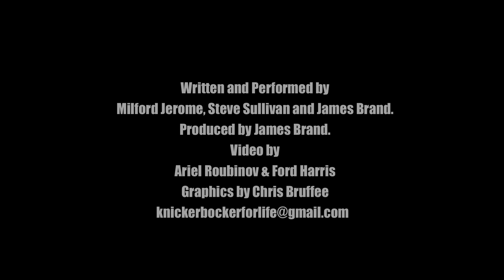Knickerbocker for Life (Carmelo Anthony Song)